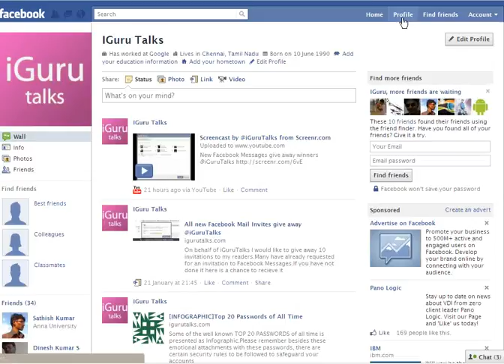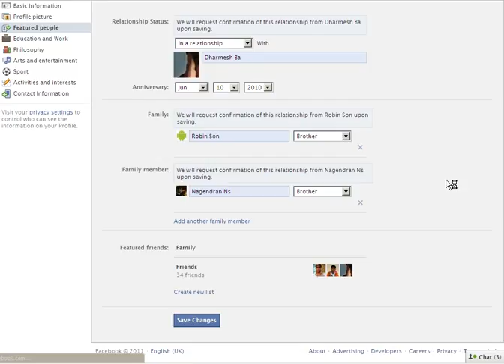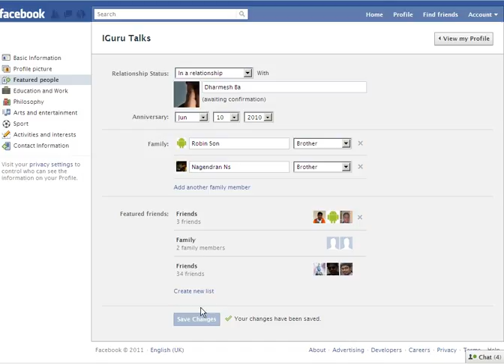Screencast by @iGuruTalks from Screenr.com